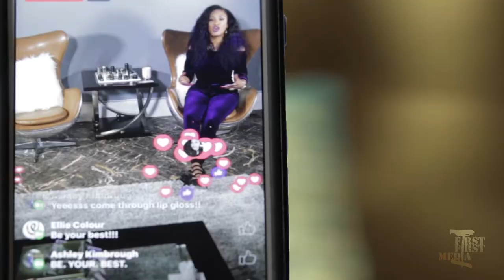Millionairess (Official Music Video)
GirlPwr Music Group - Millionairess feat. Jewel Tankard and Auntie Alfreda

GirlPwr:
Marquita Thomas
Ashley Kimbrough
Shelly Massey
Ellie Colour

Extras: Camille Westmoreland, Asheia Wynne

Crew Members:
Writer: Girl PWR
Director: LaTasha Francis
DOP: Brandon Norwood, Rodney McKinnon, LaTasha Francis
Grip/Gaffer/Audio Engineer: Dionte Ewing, Jordan Maultra, Lukhan Cooper, Brandon Norwood, LaTasha Francis
Editors: Brandon Norwood/LaTasha Francis

Hair: Ellie Colour and Shenese McCoach
Makeup: Beverly Walden

Thank you family and friends for your support!